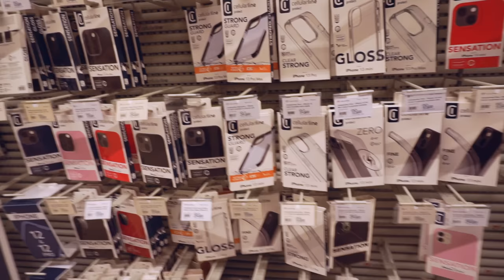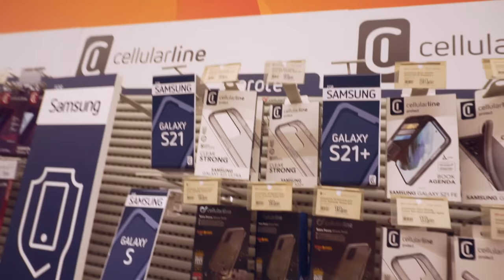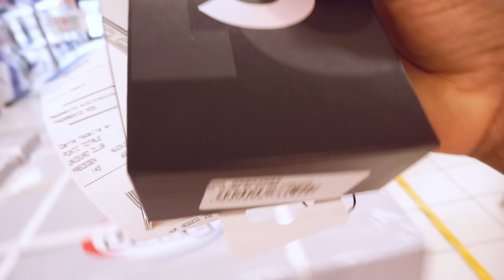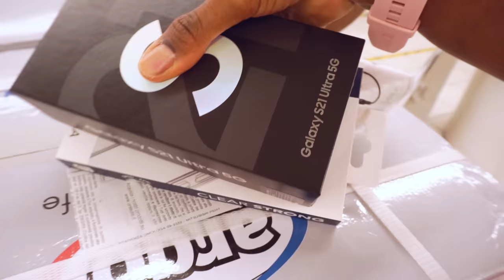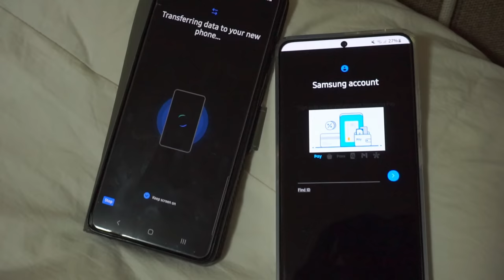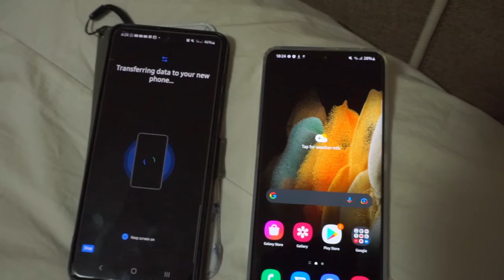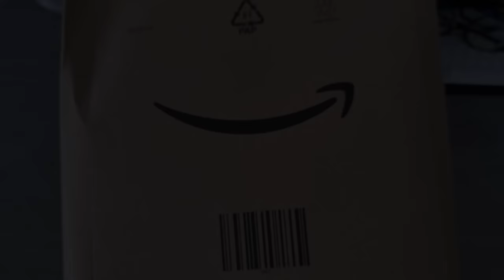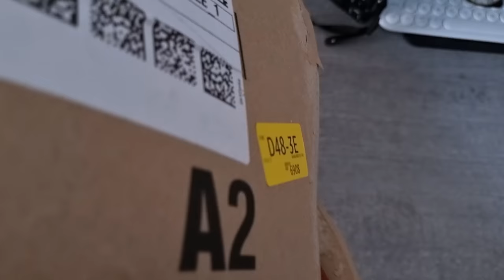Life of a YouTuber! Quality over quantity.. SHOP WITH ME! Samsung galaxy s21 ultra 5g | Watch in 4k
My smart watch

Mr. Siga Microfiber Mop

Mr. Siga Microfiber Cloth

Laresar Cordless Vaccum Cleaner

My food processor

The waist trainer I use

Here's a link to my jump rope.

My Filiming Techs/Equi:

*Cameras I use Sony A6400 And Sony a5100

*Sigma Lens 16mm F1. 4

* Boya Mic. 1.

*Boya Mic. 2.

*Neewer Ring Light

*Tripod : Amazon Basics

*My samsung galaxy tablet s7+

*My samsung galaxy phone a71

*My samsung galaxy s21 ultra 5g wallet case

* My Logitech keyboard

* My Logitech mouse

* My Nillkin desktop stand holder

* My Tablet holder